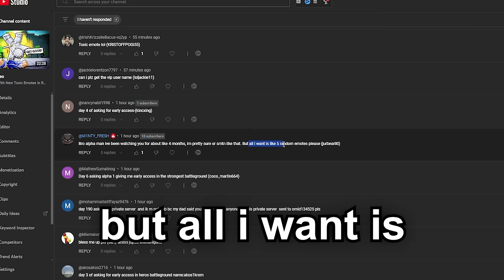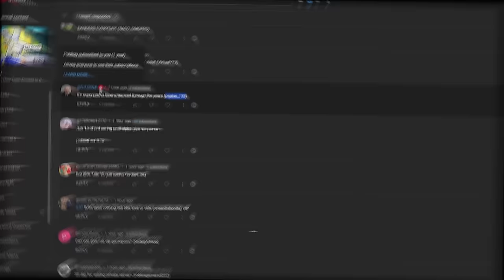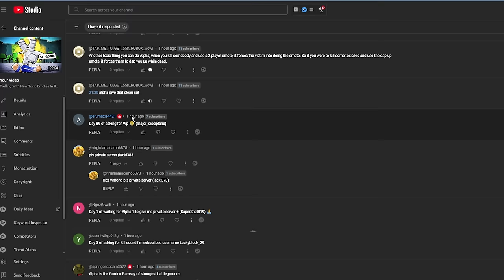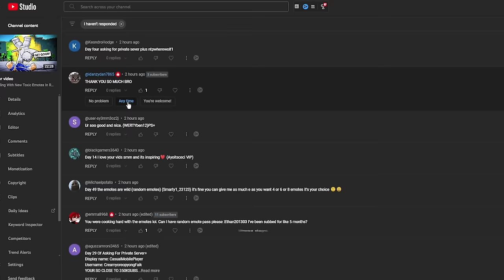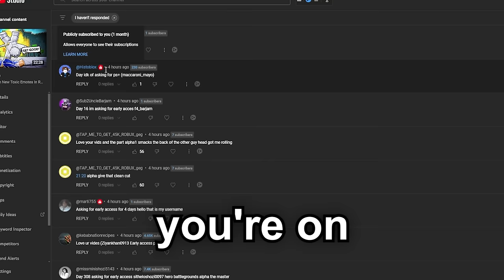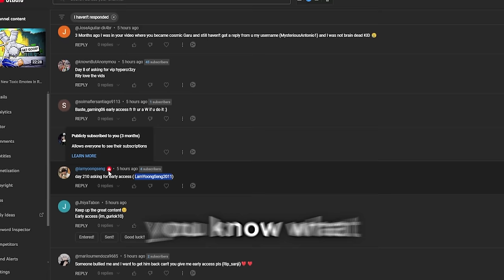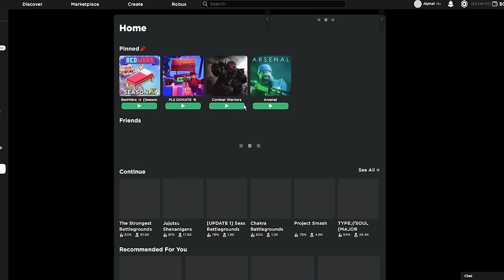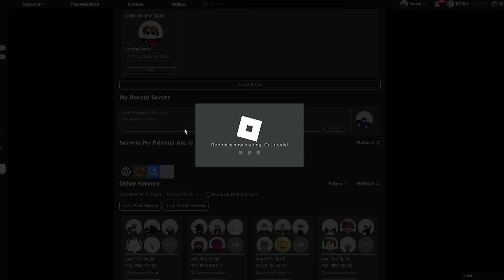New Tatsumaki Ultimate Move Needs A BUFF in Roblox The Strongest Battlegrounds